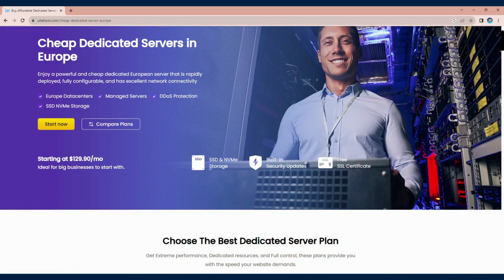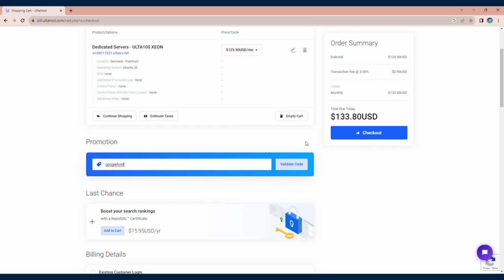How to Buy Ultahost Dedicated Server Europe? - Check Direct Link ⬇️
Welcome to our comprehensive guide on purchasing Ultahost Dedicated Servers in Europe! If you're looking for high-performance hosting solutions tailored to your needs, Ultahost is the perfect choice.

In this video, we'll walk you through the step-by-step process of acquiring a dedicated server from Ultahost in the European region.

Whether you're a business looking to optimize your online presence or an individual with specific hosting requirements, Ultahost offers top-notch services to meet your demands.

🚀 Take your online ventures to the next level with Ultahost's reliable and powerful dedicated servers. Join us as we simplify the journey of acquiring the perfect hosting solution for your European-based projects!